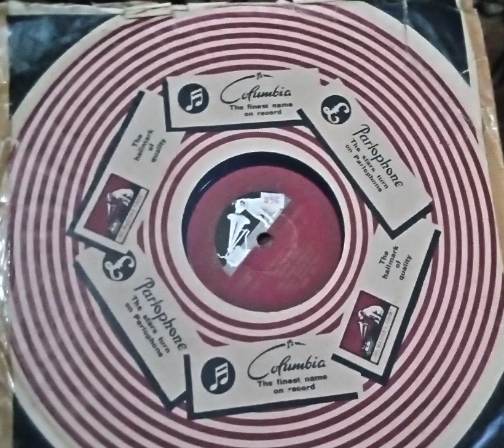Ajab Zindagi Mere Malik Meri Hai Film Faryadi Singer Parmoodhni